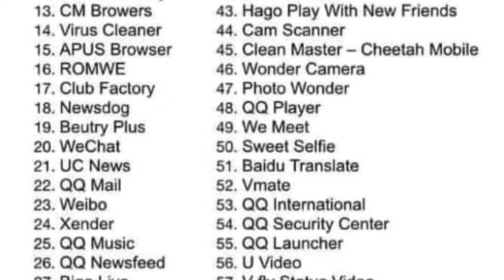India Bans 59 Chinese Apps | Lockdown 2.0 | Tamil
Lockdown 2.0 | india bans Chinese 59 Apps | Modi speech | Channel2way | Tamil